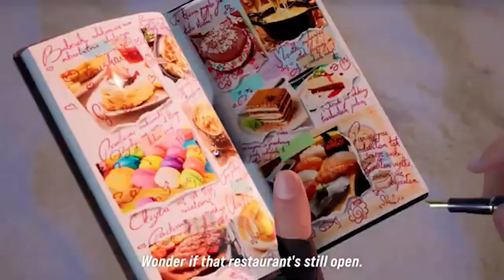Beastly Reacts: Lidia Trailer Reveal - Tekken 8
Tekken 8 new challenger reveal gives us Lidia Sobieska! Season 1 second summer character is almost here.